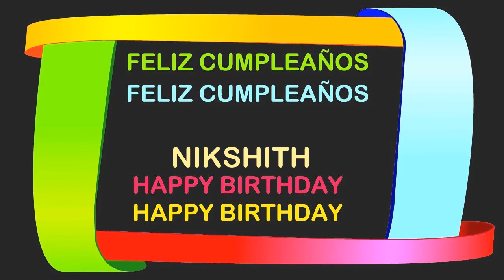Nikshith Birthday Postcards & Postales